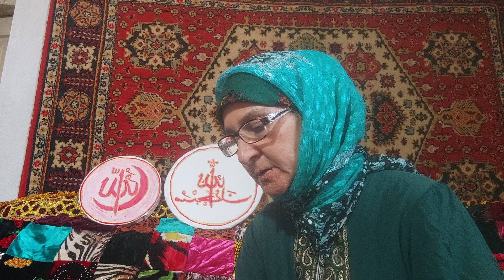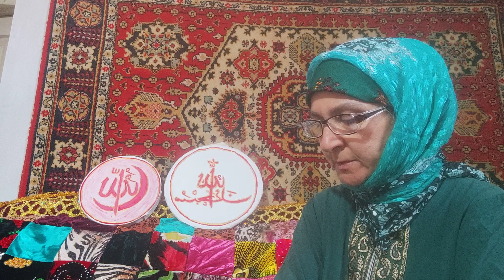Русский язык Музей , выставка- Музей,кургазма